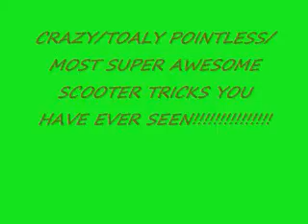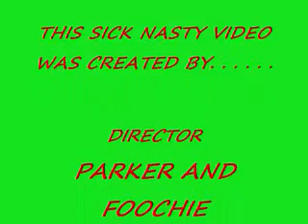Stupis yet exciting SCOOTER TRICKS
me and 2 of my friends doin retarted stuuf on scooteerss